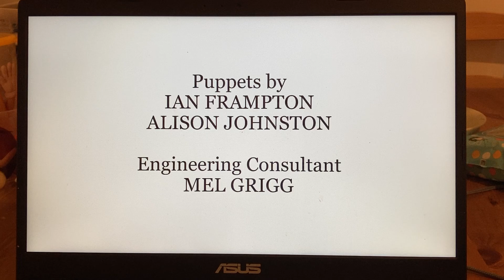Fireman Sam End Credits 1987